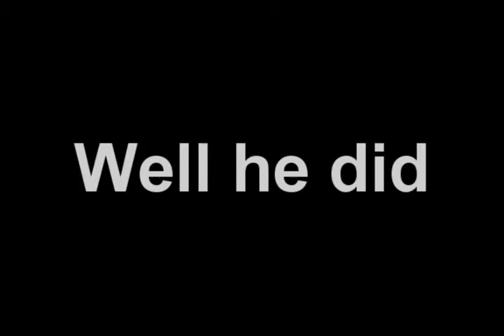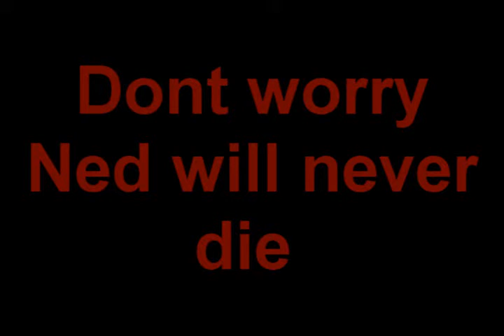Ned and Tred